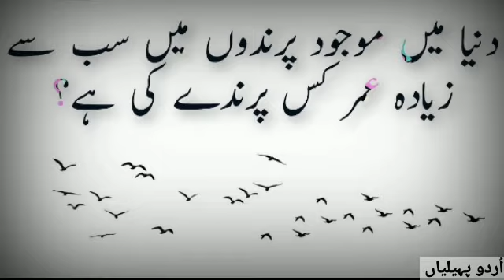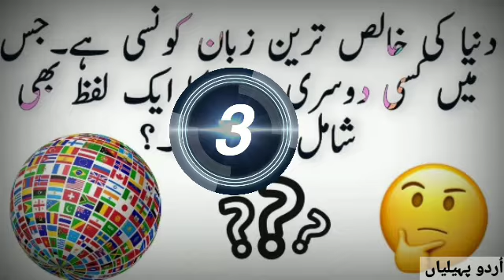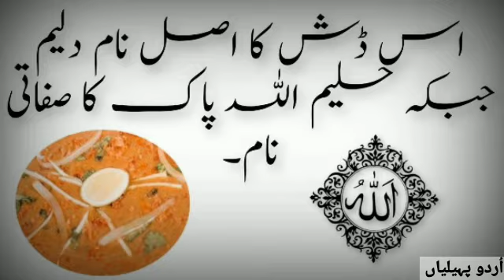Paghal kar dainy Wale paheliyan// paheliyan in Urdu Hindi//dimagi paheliyandilchasp islami maloomat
Note: In this video we did try our best to provide accurate and true informations. If you find anything wrong or false in this video or our any other video then please correct us by leaving your comments.